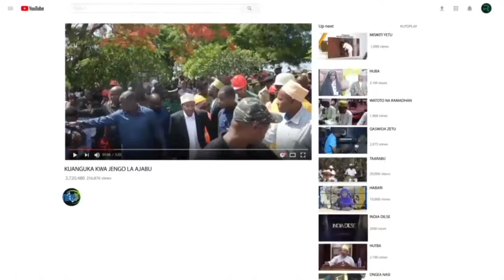QASIDA HII INAKUKUMBUSHA UKIWA WAPI NA UMRI GANI?